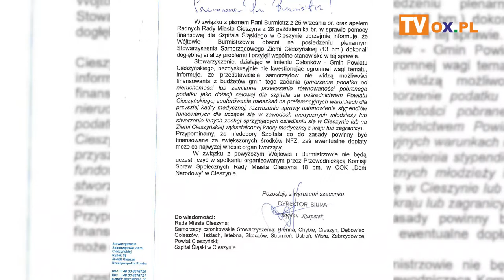Ważne: Debata samorządowców o pomocy szpitalowi powiatowemu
W poniedziałek 18 listopada br., godzinie 16.00 w Domu Narodowym w Cieszynie, w sali konferencyjnej odbyła się dyskusja panelowa dotycząca sytuacji Szpitala śląskiego. Została ona podzielona na dwie części: 1. o finansowych możliwościach gmin Powiatu Cieszyńskiego wobec Szpitala Śląskiego; 2. o innych formach wspierania Szpitala Śląskiego w kontekście zmian cywilizacyjnych.